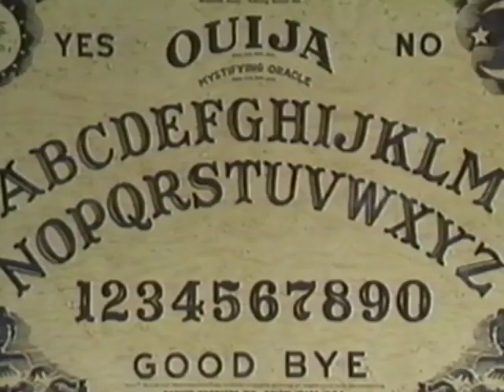INVASION OF THE HALLOWEEN CUM PAGANS